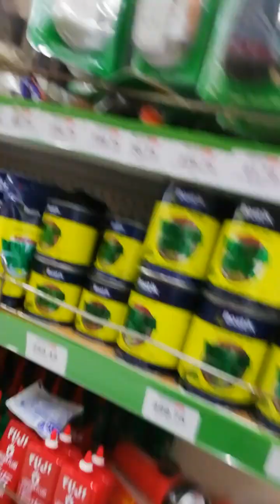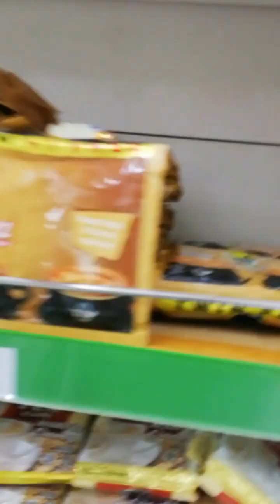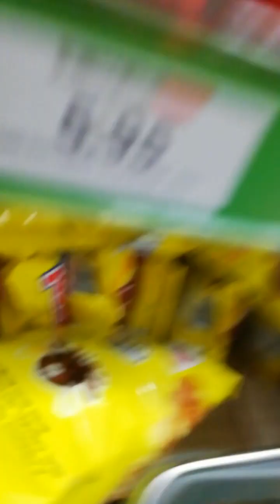a day with my babyloves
Nang purpose is bumili ng girl scout uniform napunta sa grocery 😂🤣